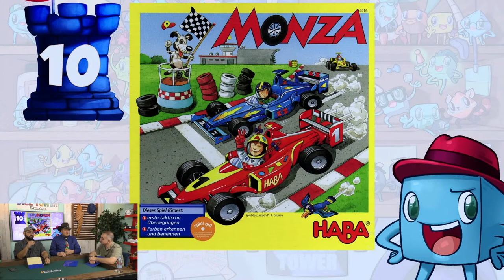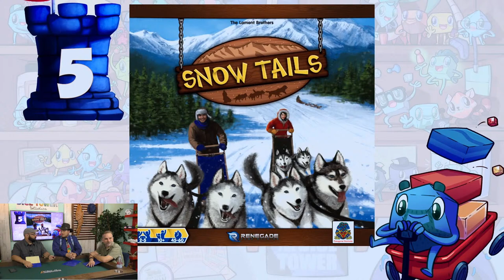Top 10 Racing Games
Tom Vasel, Zee Garcia, and Mike DiLisio take a look at their top 10 games about racing, zooming, and speeding to victory.

Intro - 00:00

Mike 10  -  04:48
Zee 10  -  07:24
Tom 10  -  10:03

Mike 9  -  11:54
Zee 9  -  14:50
Tom 9  -  18:22

Mike 8  -  20:50
Zee 8  -  23:22
Tom 8  -  26:22

Mike 7  -  29:00
Zee 7  -  32:31
Tom 7  -  35:35

Mike 6  -  37:30
Zee 6  -  40:20
Tom 6  -  42:05

Mike 5  -  44:52
Zee 5  -  46:21
Tom 5  -  51:20

Mike 4  -  53:56
Zee 4  -  56:47
Tom 4  -  57:21

Mike 3  -  59:34
Zee 3  -  1:03:00
Tom 3  -  1:05:46

Mike 2  -  1:07:42
Zee 2  -  1:09:33
Tom 2  -  1:12:38

Mike 1  -  1:14:30
Zee 1  -  1:15:40
Tom1  -  1:18:12

People's Choice 1:19:50
Outro   -  1:26:25